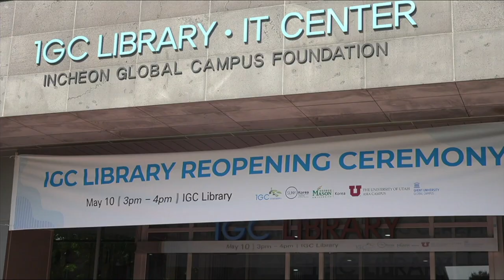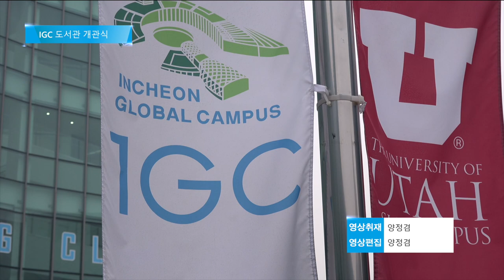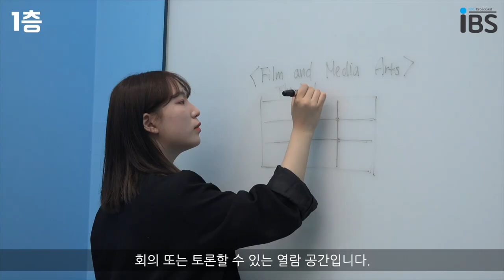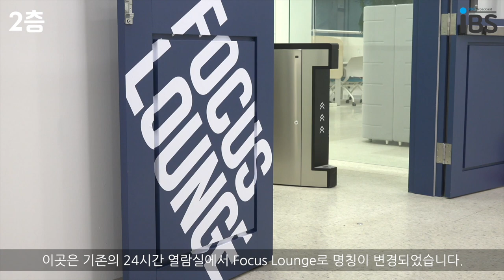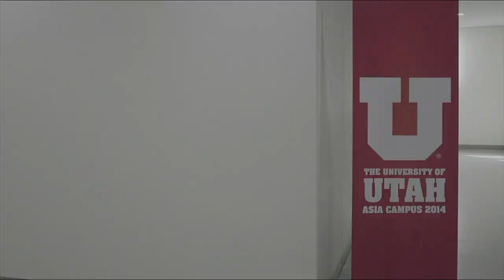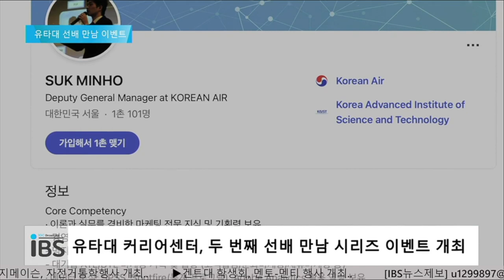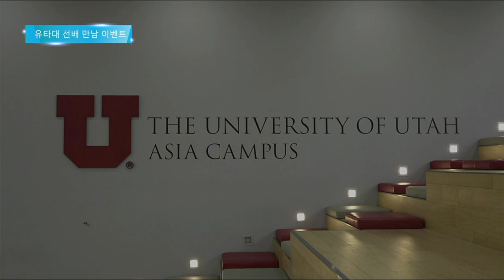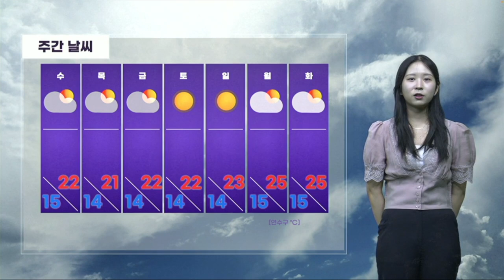2022.05.16. IBS NEWS 4K NEWS Live On-Air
[CREDIT]
|아나운서| 송영채, 김아영
|총괄| 김은진
|기획, 제작, 송출| 김은진, 장서희
|취재| 안소현, 김태린, 임하영, 이하연, 김재윤
|기상캐스터| 조수빈
|날씨 그래픽| 안소현, 장서희

00:55 아나운서 그리팅
01:04 인천글로벌캠퍼스 도서관 개관식 진행
01:36 김봉곤 인천글로벌캠퍼스 운영재단 캠퍼스 운영본부장 인터뷰
01:53 김태권 인천경제자유구역청 투자유지사업본부장 인터뷰
02:12 유병윤 인천글로벌캠퍼스 운영재단 대표이사
04:13 도서관 홍보 영상
07:26 [단신] 유타대학교 Baseball Night 주최
08:14 조지메이슨대학교, 유타대학교 해변 청소의 날 개최
09:43 [단신] 유타대학교, 스타트업 기업 Butify와 함께 뷰티 행사 개최
10:10 유타대학교, 조지메이슨 레이즈 유얼 보이스 개최
11:26 SUNY 코리아, 현대 의상 박물관 조교 모집
12:27 유타대 커리어 센터, 선배 만남 이벤트 개최
14:12 IGC 스포츠데이 성황리에 종료
16:22 날씨
17:29 아나운서 엔딩